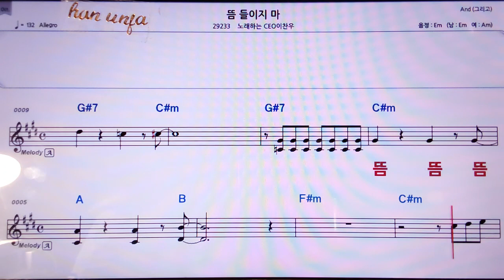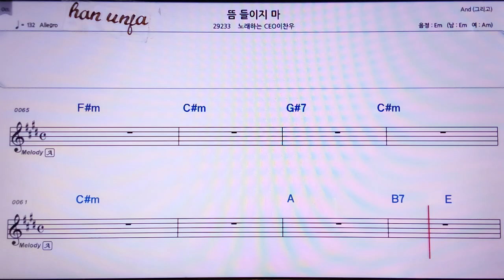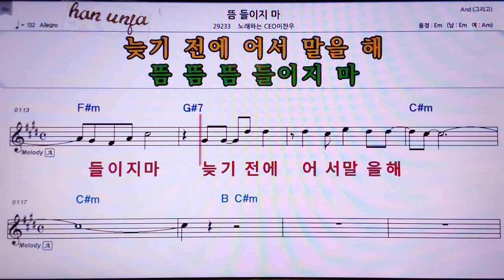💖뜸 들리지 마/노래하는ceo이찬우 👍MR,노래방, 악보, 코드,Karaoke With Sheet Music